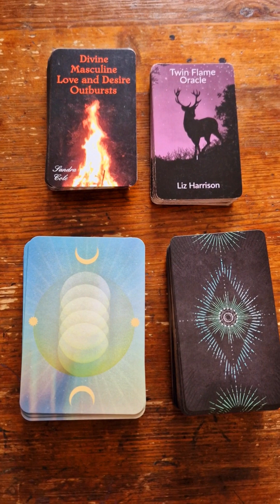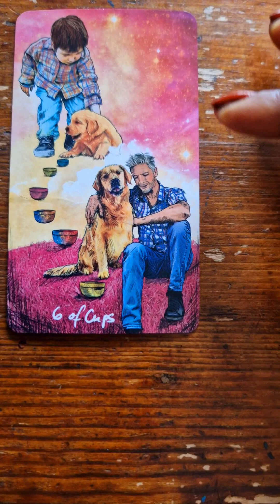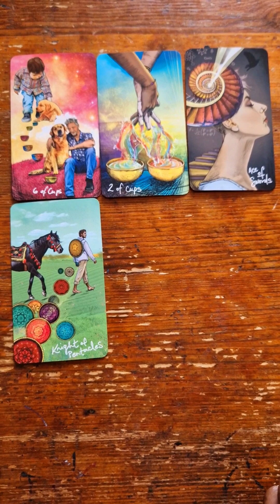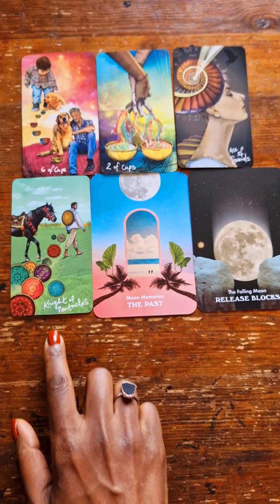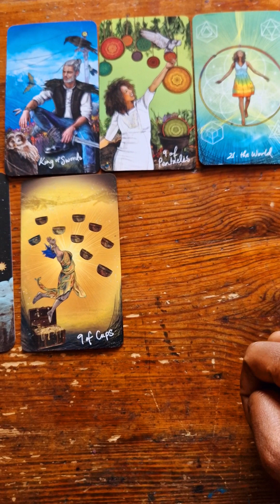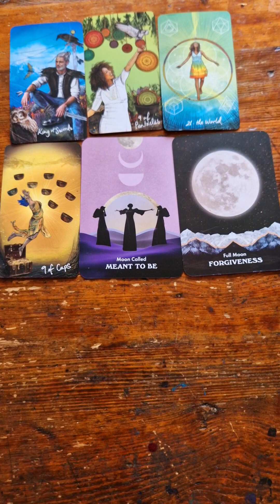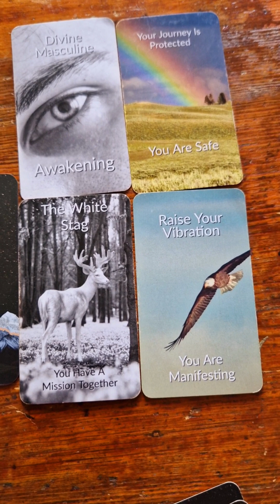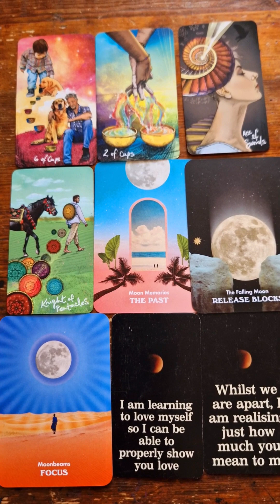Twin Flame energy reading: DM coming back🔥atm healing past/blocks. DF wish come true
Energy check in

Moonology Messages-Yasmin Boland
Twin Flame Oracle-Liz Harrison
DM Love and Desire Outbursts-Sandra Cole

SERVICES:
To get any of my decks